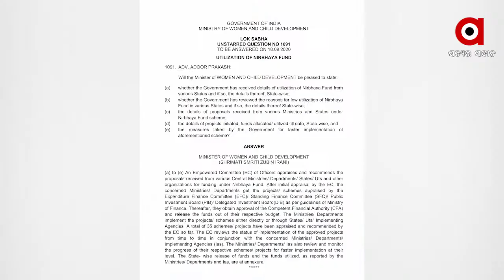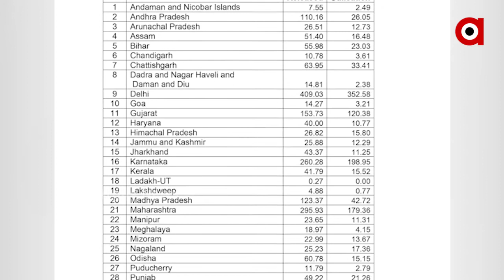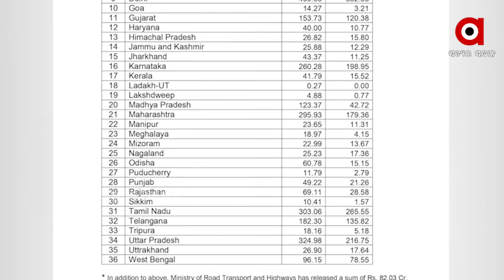ଉତ୍ତରପ୍ରଦେଶ ହାଥରସ ଘଟଣା ପରେ ସାରା ଦେଶରେ ମହିଳାଙ୍କ ସୁରକ୍ଷାକୁ ନେଇ ଉଠିଛି ପ୍ରଶ୍ନ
ଉତ୍ତରପ୍ରଦେଶ ହାଥରସ ଘଟଣା ପରେ ସାରା ଦେଶରେ ମହିଳାଙ୍କ ସୁରକ୍ଷାକୁ ନେଇ ଉଠିଛି ପ୍ରଶ୍ନ । ଏକଦା ନିର୍ଭୟା ଘଟଣା ମଧ୍ୟ ସାରା ଦେଶକୁ ଏକାଠି କରିଥିଲା । ନୂଆ ଦୁର୍ଷ୍କର୍ମ ବିରୋଧୀ ଆଇନ ସହ ମହିଳାଙ୍କ ସୁରକ୍ଷା ପାଇଁ ଗଠନ ହୋଇଥିଲା ନିର୍ଭୟା ଫଣ୍ଡ । ହେଲେ ଓଡ଼ିଶାରେ ନିର୍ଭୟା ଫଣ୍ଡକୁ ଖର୍ଚ୍ଚ ନକରି କାହିଁକି ଜାବୁଡ଼ି ଧରିଛନ୍ତି ରାଜ୍ୟ ସରକାର ..